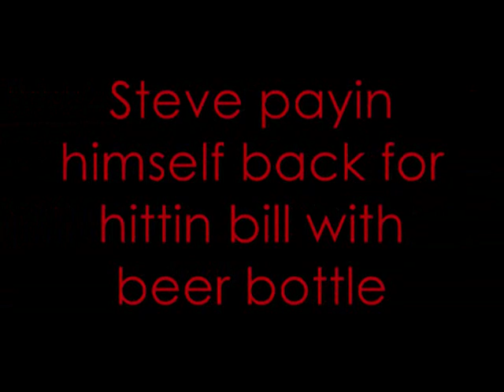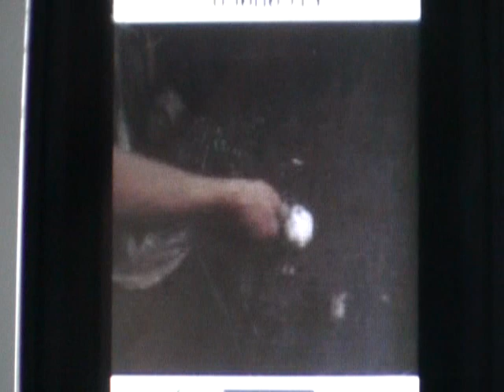any weekend with D.J. part II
havin fun with friends!